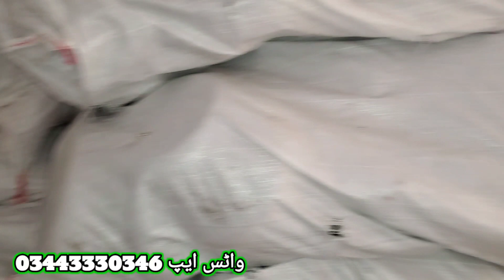Sher Shah Imported Non Stick Cookware & Steel Cookware | Non Stick & Steel Crockery Wholesale Price